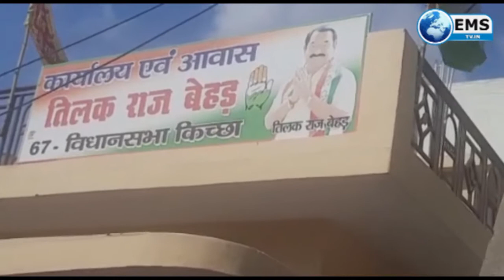CM Dhami ने किया financial literacy वाहनों का flagged off | EMS TV | 20 SEPT 2021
सीएम धामी  ने किया वित्तीय साक्षरता वाहनों का फ्लैग ऑफ  | EMS TV | 20 SEPT 2021